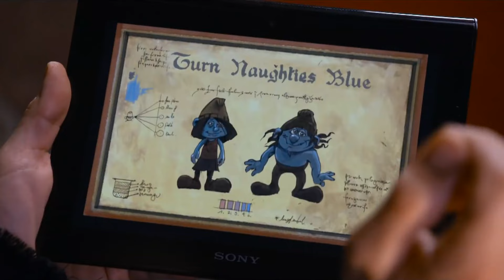Şirinler 2 • Trailer 2 • Şirinler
Tüm destekleriniz için teşekkür ederiz, videoları puanlamanız ve yorum yazmanız bizleri her zaman mutlu eder!

Şirinler
Çocuklar için hazırlanan bu çizgi film serisi, huzurlu bir köyde yaşayan ve kötü Gargamel'i alt etmek isteyen küçük mavi yaratıkların, yani Şirinler'in maceralarını konu alır.